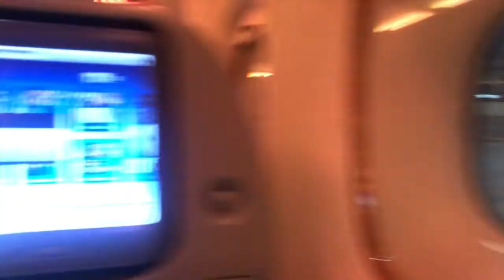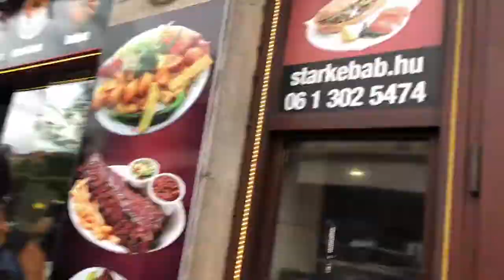EUROPE TRAVEL VLOG | SHRYA JAIN | MEMORIES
Hey guys!

Finally the most awaited Europe trip VLOG it was best experience we will never forget ! “Friends those travel together, stay together.”

We have visited many countries and cities starting from Budapest , Prague, Vienna, Croatia , Venice , Rome , Amsterdam , Brussels , ibiza, Paris !

Video shot- shrya jain
Video Edited - shrya jain